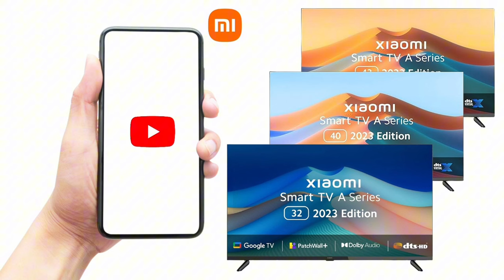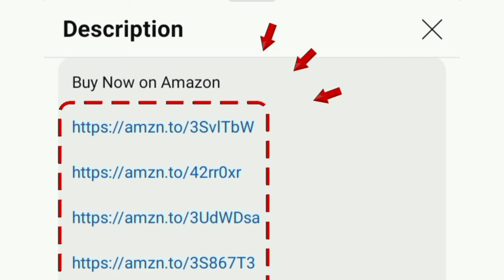Mi A series TV review tamil 32/40/43 inches | Best Smart TV in India 2024 Model | Xiaomi Redmi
32 inch

43 inch

00:00 Introduction
00:17 features
01:24 warranty
01:42 price
01:46 value for money

 hi friends in this video contains a best smart tv from the trusted brand MI 80 cm (32 inches) A Series HD Ready Smart Google TV L32M8-5AIN (Black) full review in tamil L43M8-5AIN L40M8-5AIN L32MA-AIN